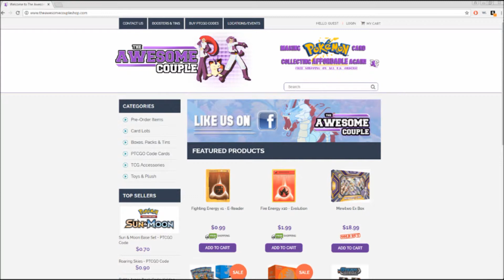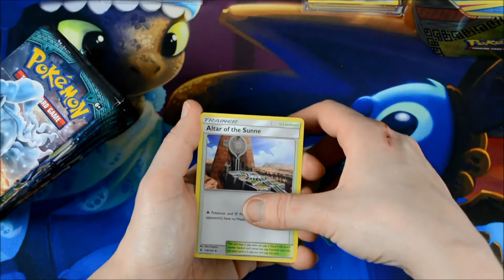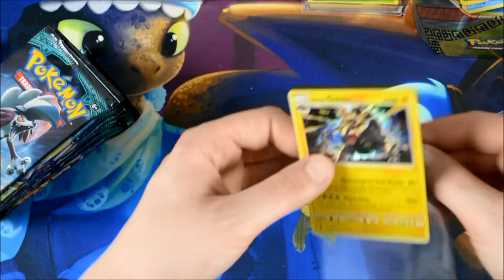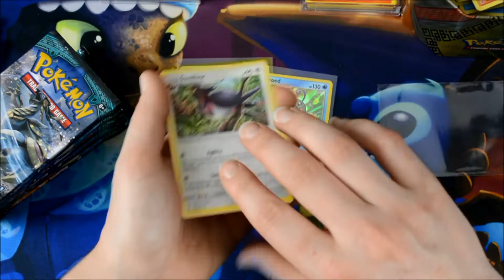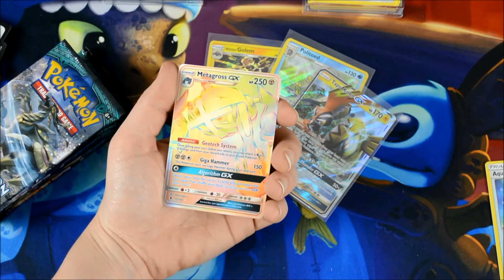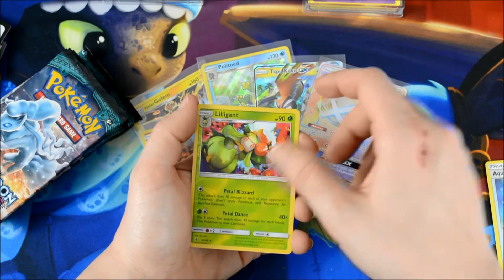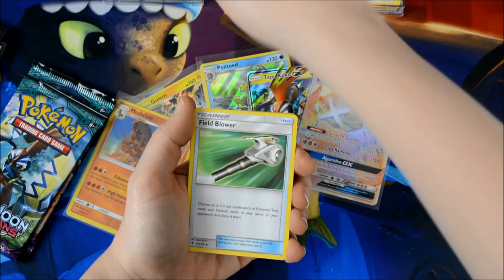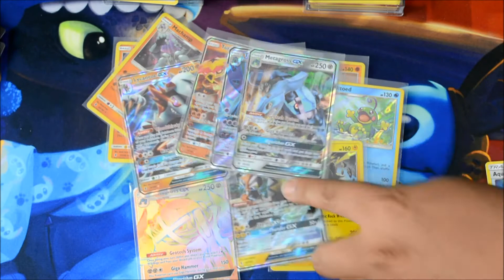Guardians Rising Booster Box #4 is Finally Here! Part 2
We're moving onto our 2nd half of our 4th Guardians Rising Booster box. Hope we get 4 more ultra rares in this section, but I'm sure Holly can pull it off considering her luck.

Ebay Store: